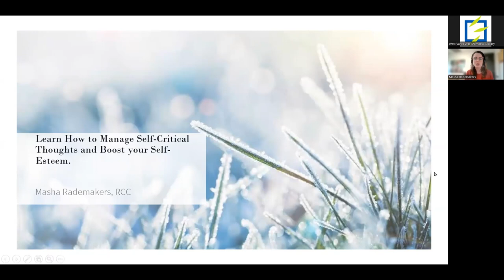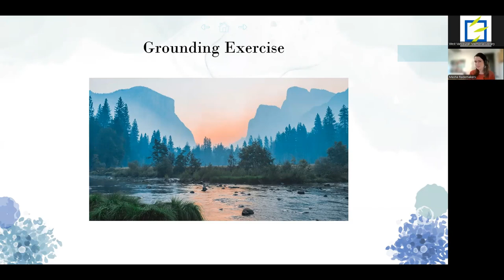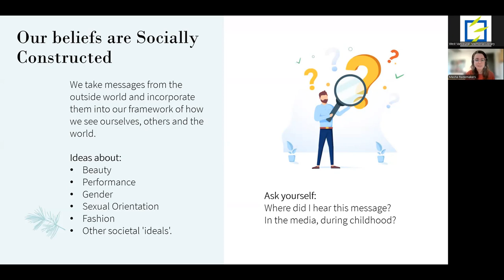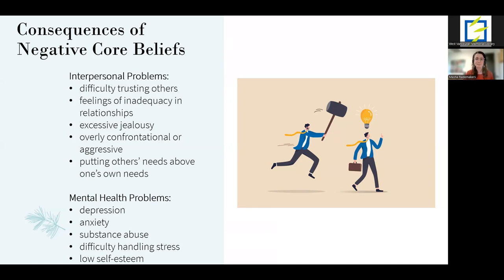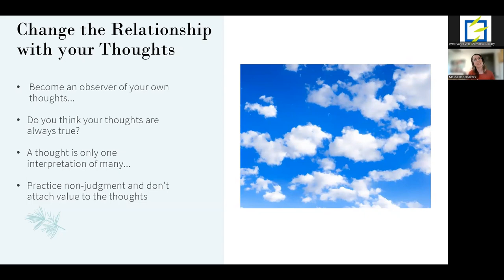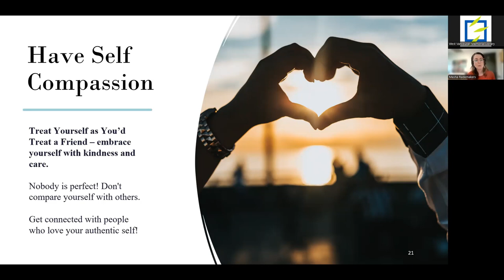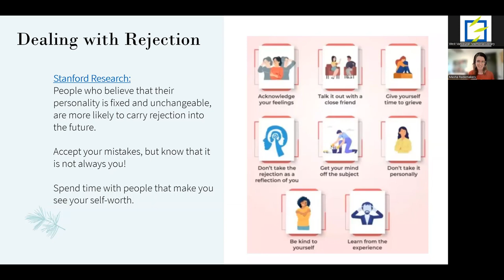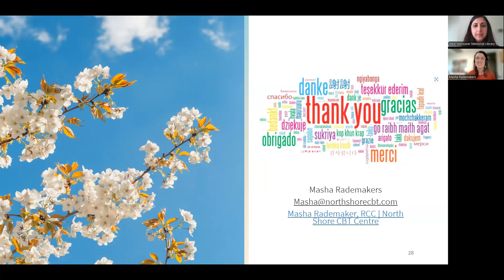Manage Self Critical Thoughts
We are our own worst critics, but we have the power to change this! In this virtual workshop, the presenter will help you tackle self-critical thoughts and provide you with techniques to boost your confidence.

Workshop highlights:
- Core beliefs
- Perfectionism and realistic thinking
- Self-image and confidence
- Self-compassion techniques

Presenter Masha Rademakers is a Registered Clinical Counsellor (RCC) at the North Shore CBT Centre and a mental health advocate. She has worked with refugee and immigrant populations, and specializes in treating anxiety, depression and OCD in children (8+), youth and adults.